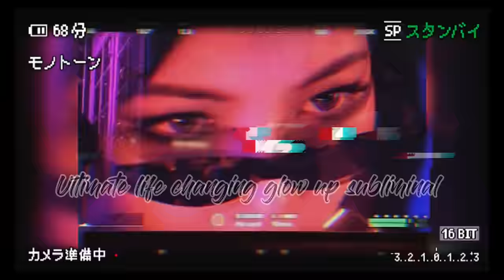𝗕𝗮𝗱𝗮𝘀𝘀 𝗕💵𝘁𝗰𝗵 Ultimate life changing glow up